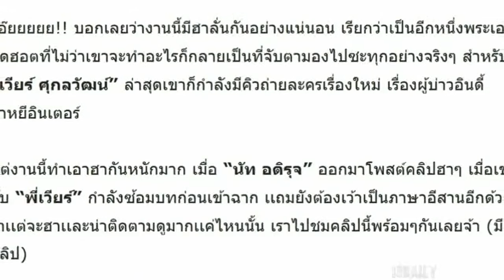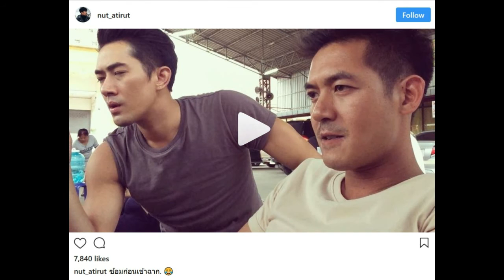ม่วนหลาย เมื่อ “เวียร์” กับ “นัท” จับคู่ซ้อมบทเว้าอีสาน ตอนจบมีขำจนท้องเเข็ง